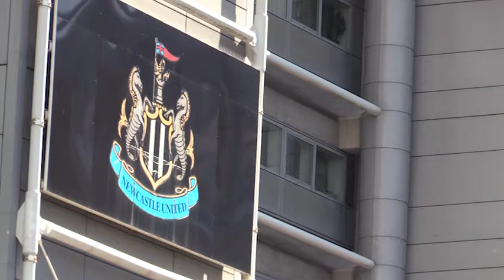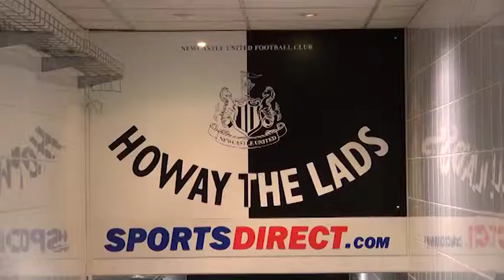Rafa Staying Or Going!?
Newcastle's 2018/2019 season has ended but is Rafa going to STAY or GO? 🤔